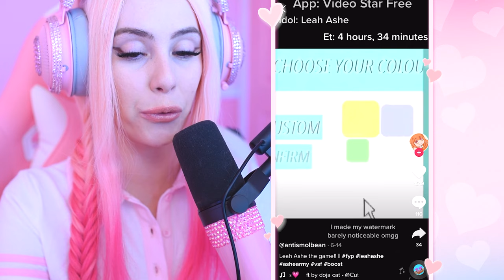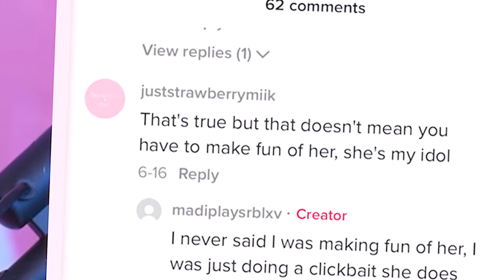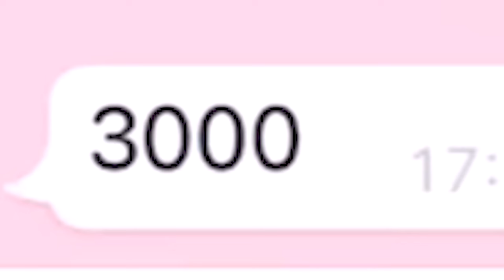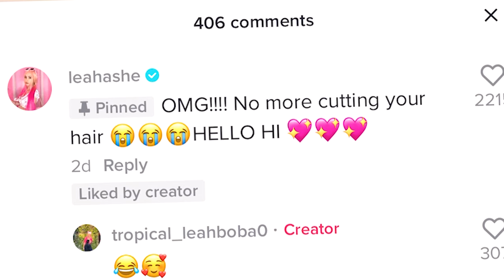Reacting To TikToks PEOPLE MADE ABOUT ME PT 2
If you wanna see a part 3 get this video to 30k likes!♡
♡Use my Starcode LEAHASHE at checkout when buying Robux!